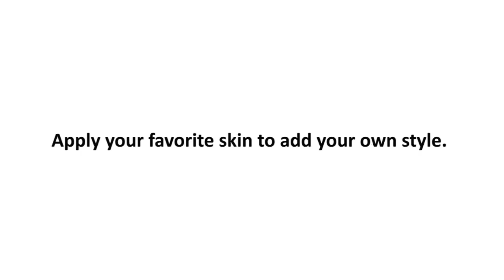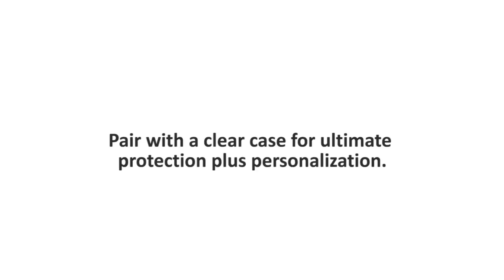How to Apply a Screen Protector